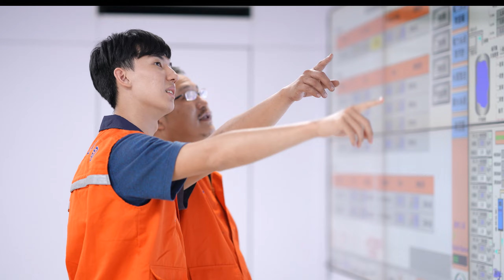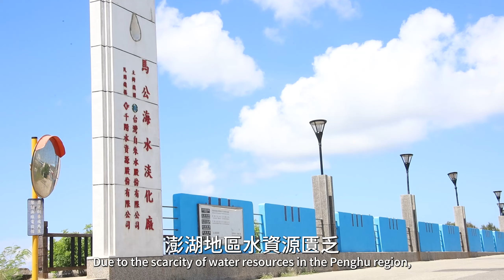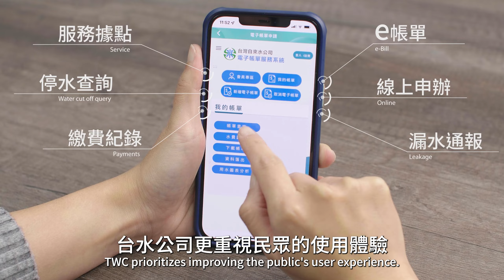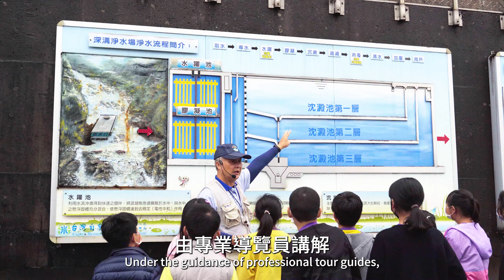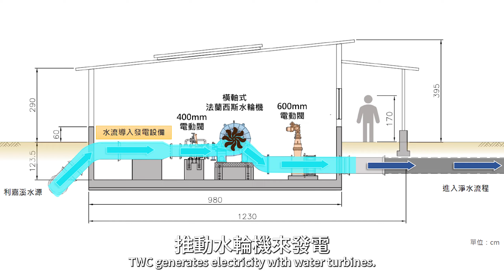台水簡介完整版 2023(中文版)